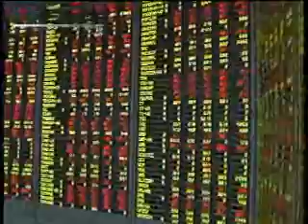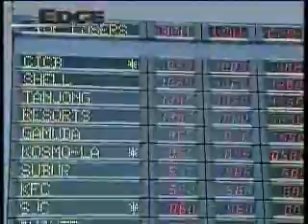Closing:World markets rebound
World stocks rebounded today after the sell off in the previous day. Despite some mixed economic data, investors continue to believe that the worst is over and that equities will to do well in the near to medium term.